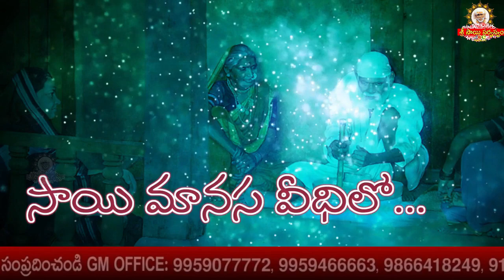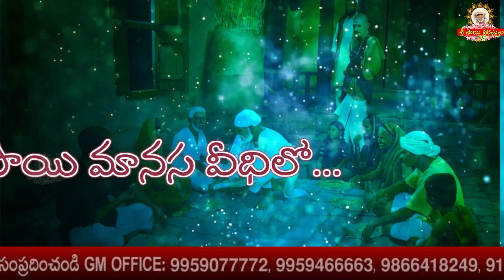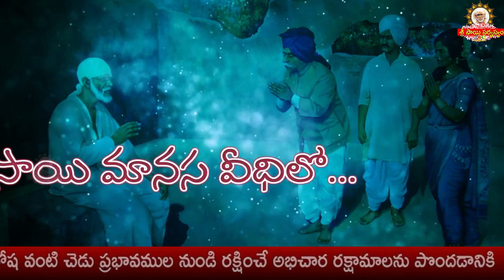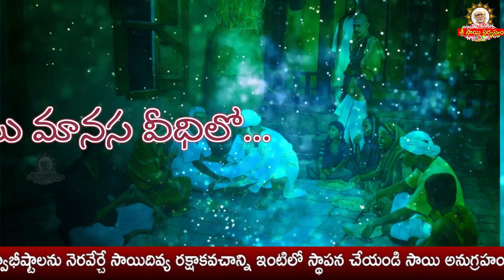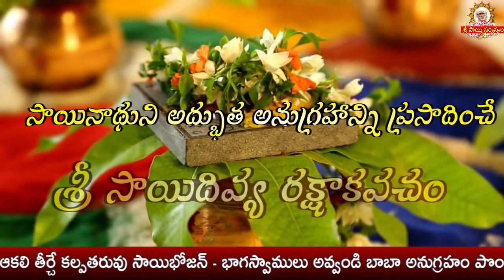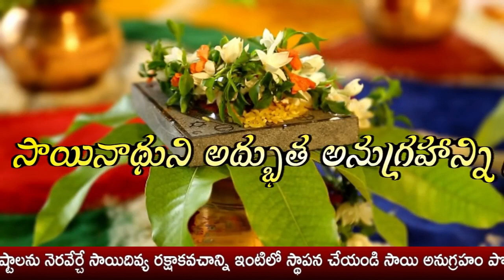Sai Manasa Vedhilo - 869 I Shiridi Sai baba Life Story I సాయి మానస వీధిలో Sai Manasa Veedhilo today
Sai Manasa Vedhilo - 869 I Shiridi Sai baba Life Story I సాయి మానస వీధిలో Sai Manasa Veedhilo today Click for Sai Raksha kavacham

goldenlotus444.